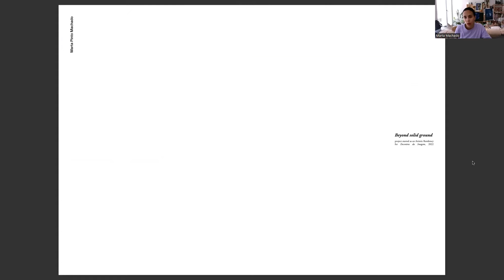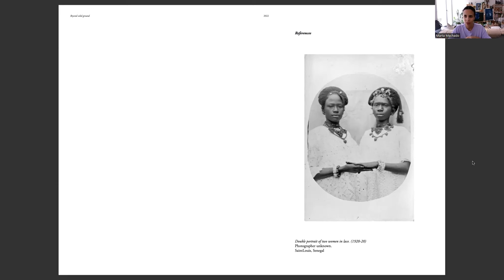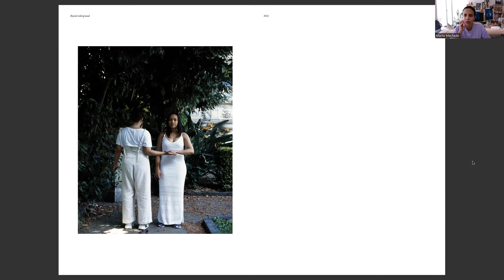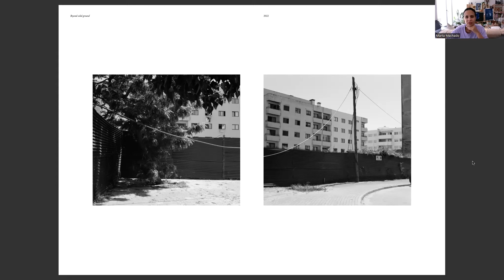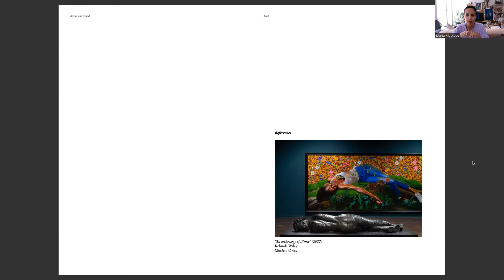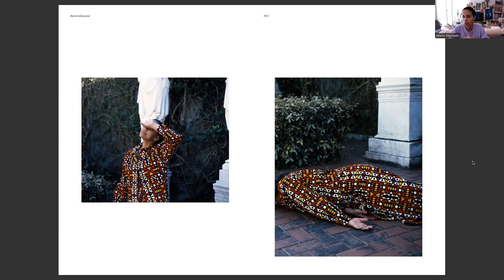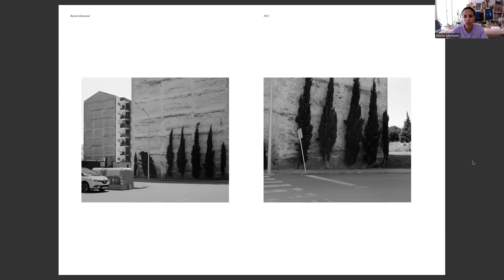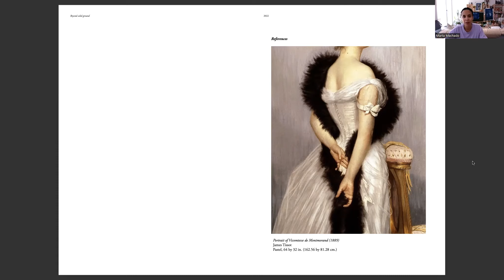Conversas com Artistas | Marta Pinto Machado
Conversa com Marta Pinto Machado sobre o trabalho fotográfico " Beyond Solid Ground ", acessível no Portal em Fotografia e Território do Centro de Estudos em Fotografia de Tomar, através do